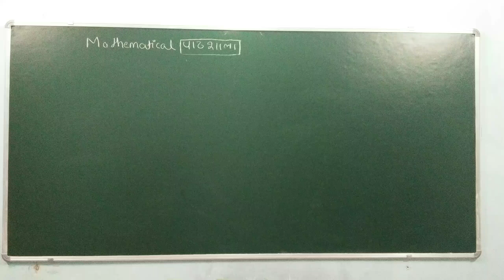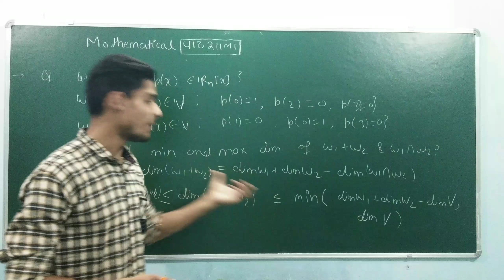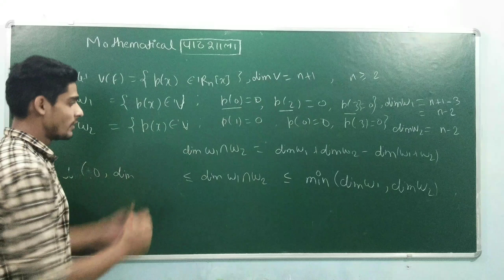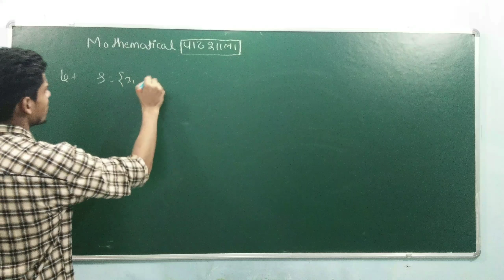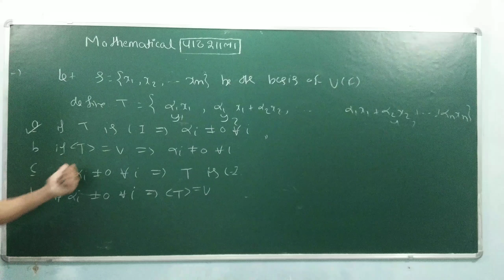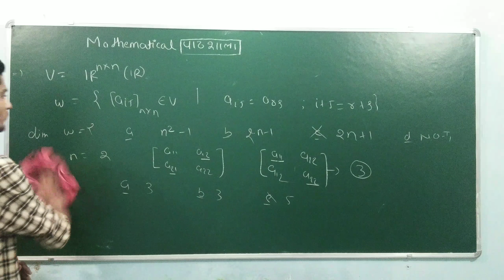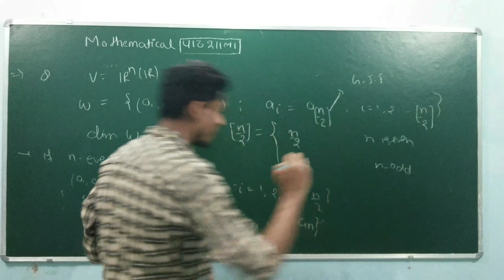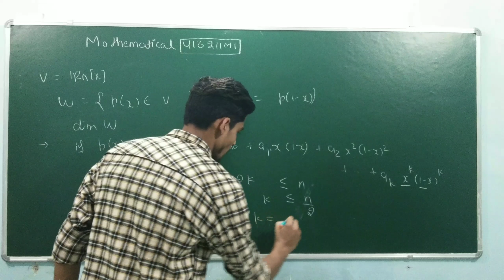LINEAR ALGEBRA PART-8 || DIMENSIONS OF SOME IMPORTANT SUBSPACES || IIT-JAM/NET-JRF/GATE/TIFR/NBHM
mathematicalpathshala ISIMMATH SOLUTIONS